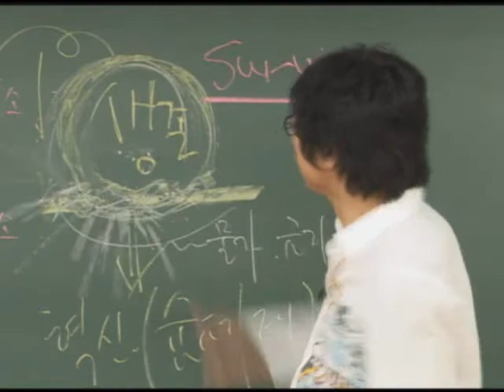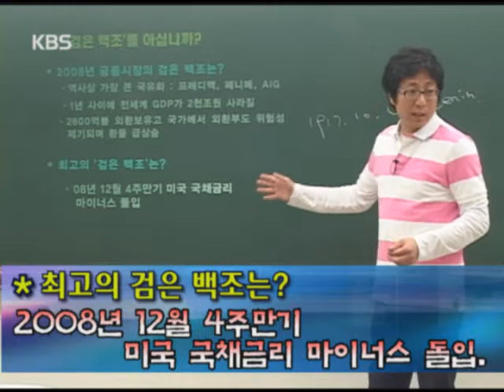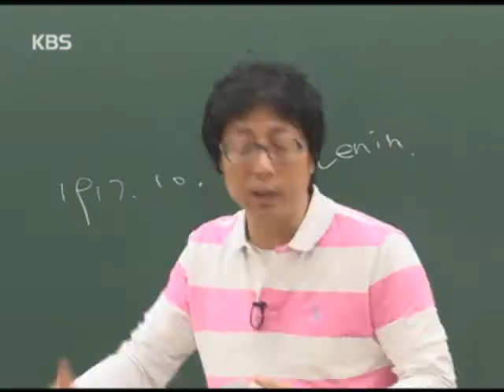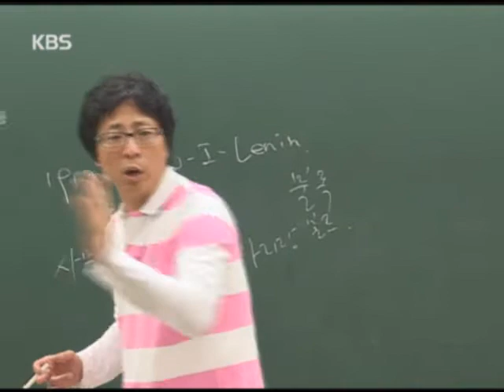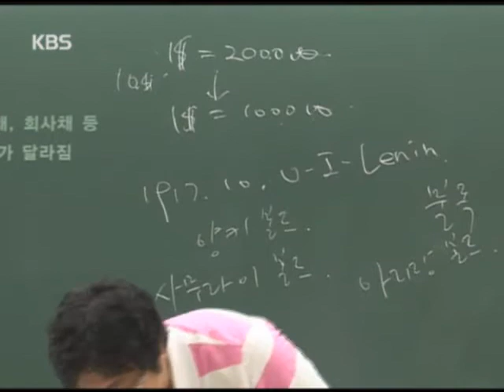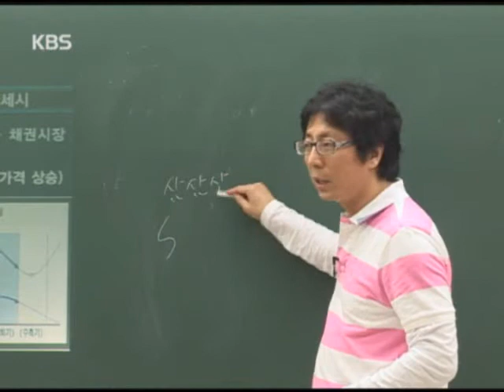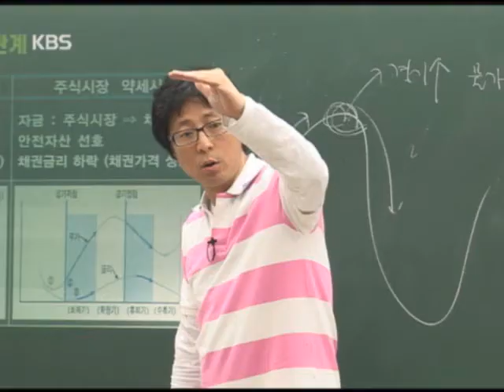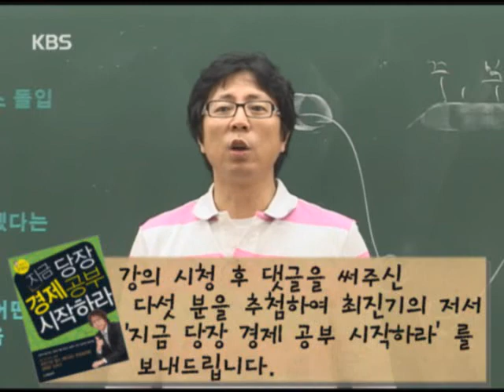[생존경제 8회] 최대 금융 시장, '채권'은 어떻게 움직이는가